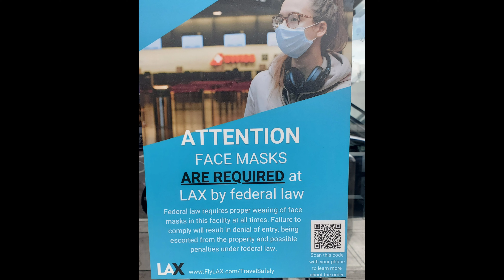Federal Law mandate you have to have wear a Mask at Lax airport covid-19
Federal Law you have to have on a mask at lax airport